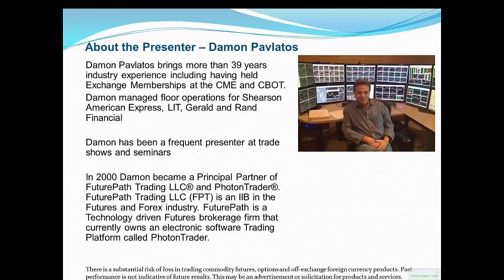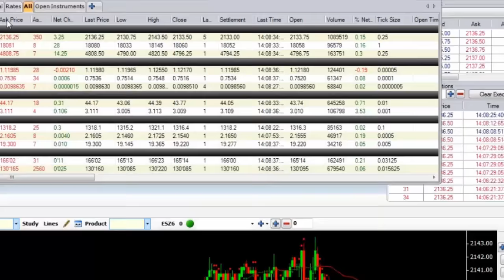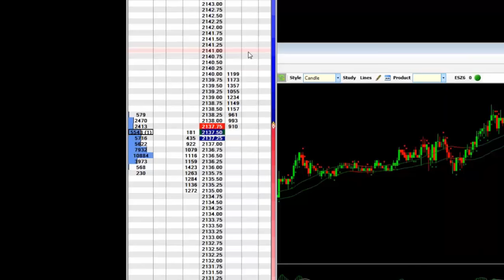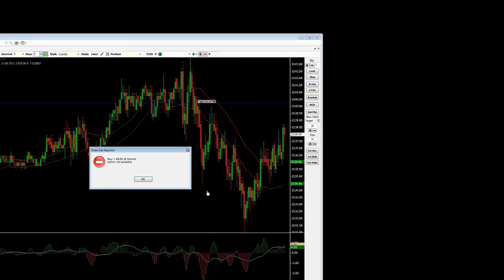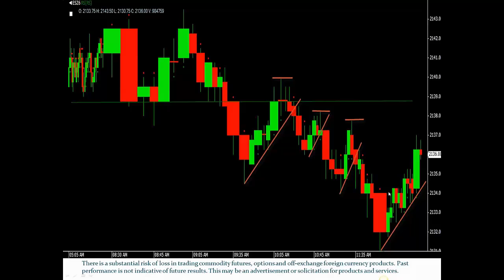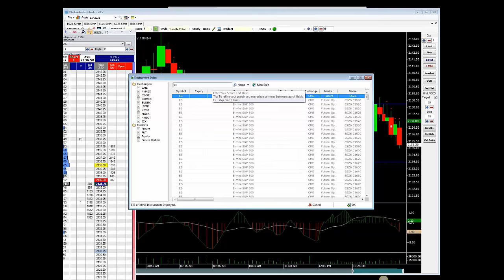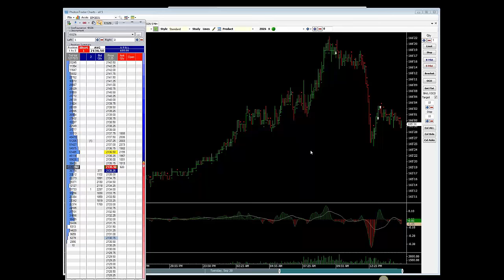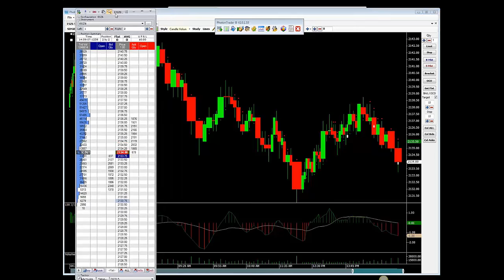Volatility is Back Webinar w/Damon Pavlatos 9 20 2016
Join Damon Pavlatos, CEO of FuturePath Trading, LLC as he presents a live streaming look at the markets. He will be sharing some of his favorite indicators, setups and tips.